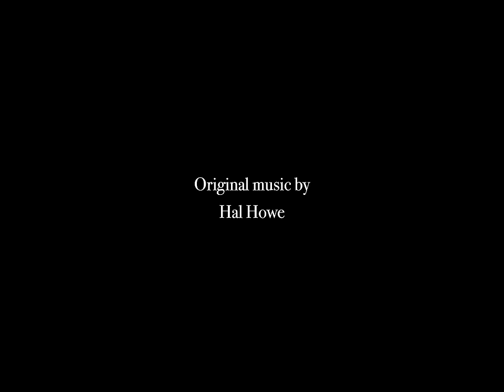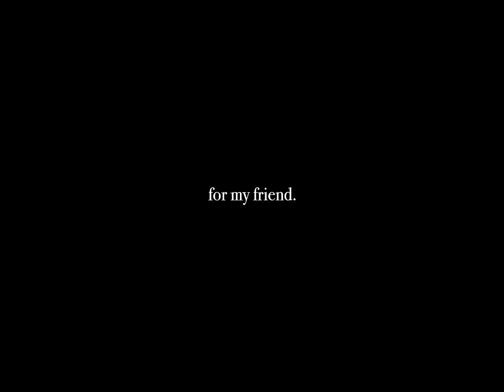IVORY (2023) Drama Short Film | MYM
Ivory is a new drama short film following Daniel as his world collapses in on itself after he takes a life on the streets of South
 London. He can no longer recognise himself. Through a vista of memories,
dreams and music he comes to terms with what he's done and who he's become.

Director, writer, producer, cinematographer, sound designer, editor and composer: @halhowemadethat

Cast: @42braulio @T.bh05 @yimamalik @mylesmello

Crew:
Camera: @johnbiltcliffe @jakhin.wright
Sound - @dexter.moss @marcusxtg @_l.peart_

Copyright Hal Howe 2022